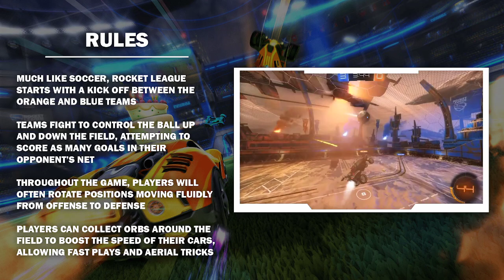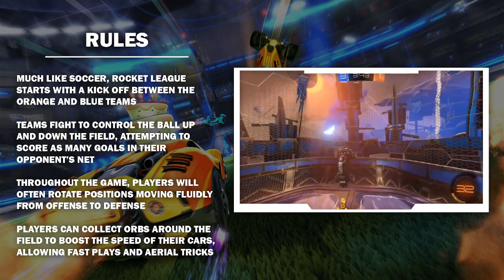Varsity Rocket League | WIHSEA Preseason Spring 2022 | Case vs. Bay Port